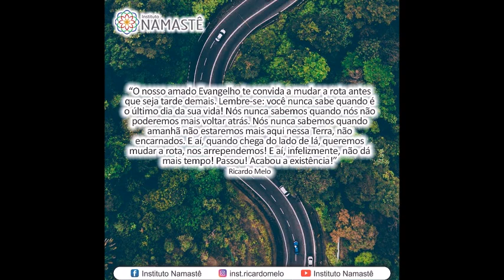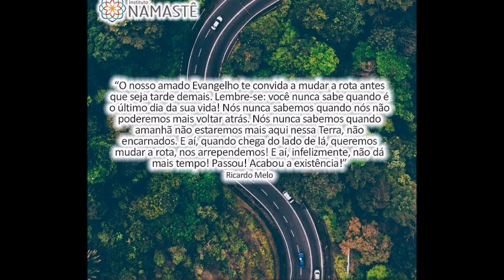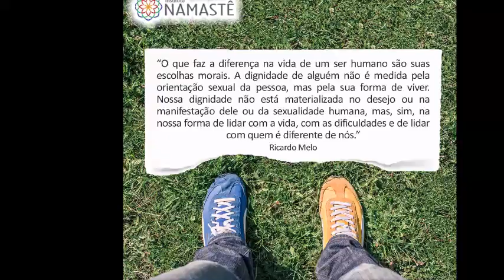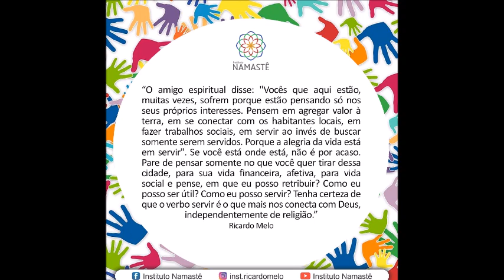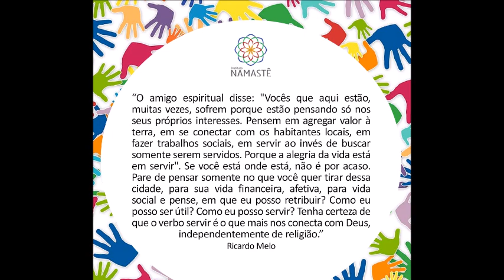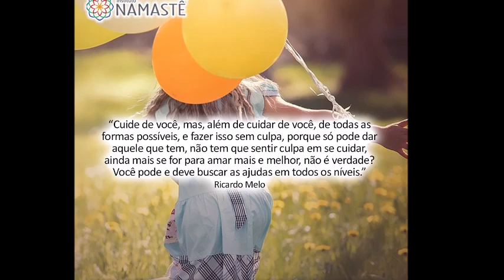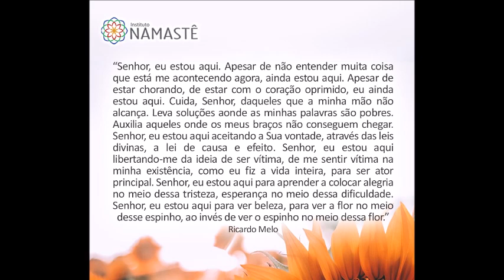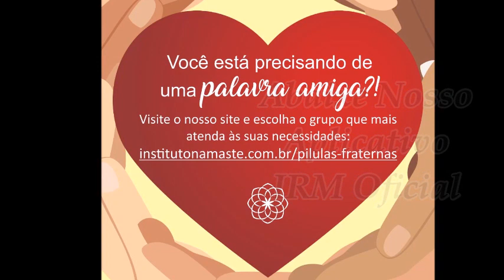Pílulas do Evangelho NOTURNA - Como ser Grato em um Mundo de Injustiças?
1. Precisa de ajuda? Quer conversar, desabafar? Entre em contato conosco... ❤️

É daqui a pouco às 20:00h
- Vida Imersa em Positividade -
No Instagram 👇